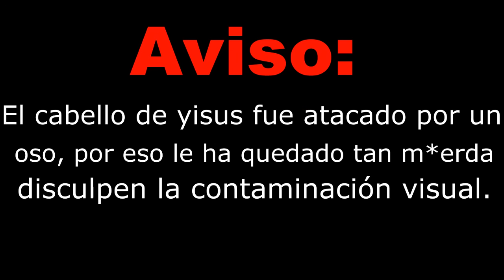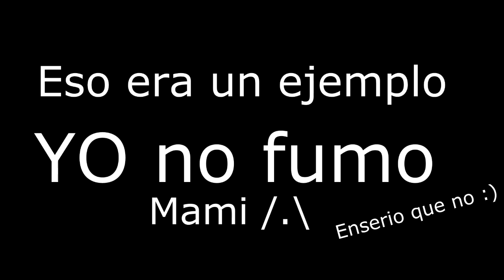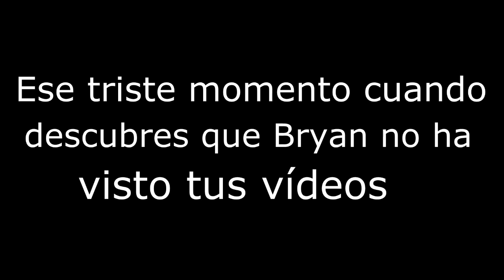EDC México Reglas generales. Objetos permitidos y prohibidos.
Vídeo con todas las reglas generales del EDC México 2016. Espero les sirva la info, Saludos!!
Bryan - @Bryan9903